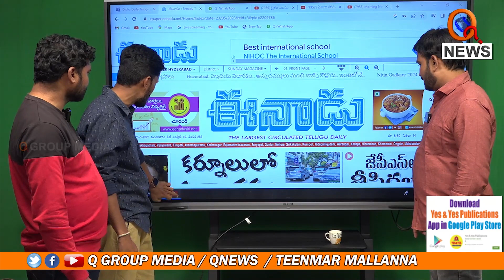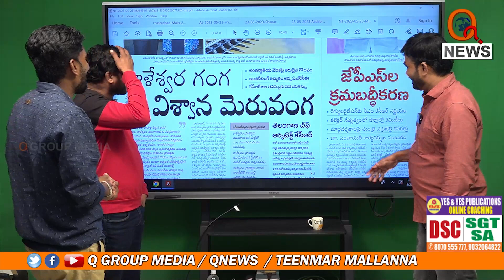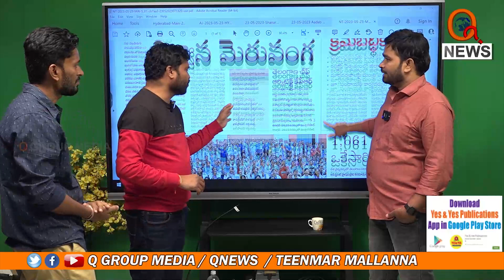కేసీఆర్ పాలనకు సమాధి కట్టాలే | Teenmarmallanna I Shanarthi Telangana e-paper